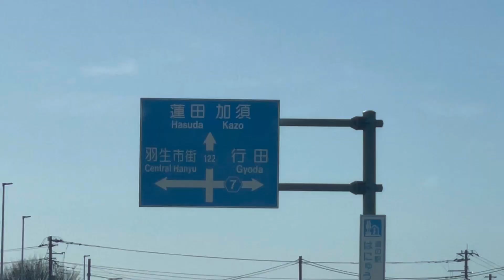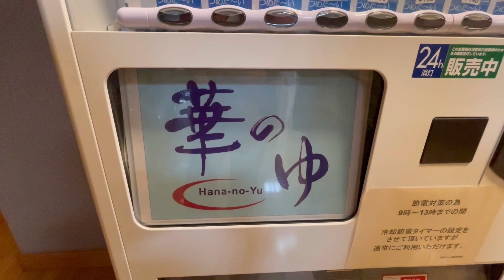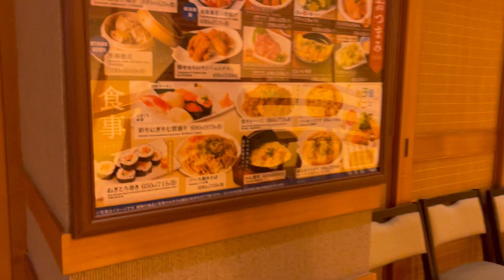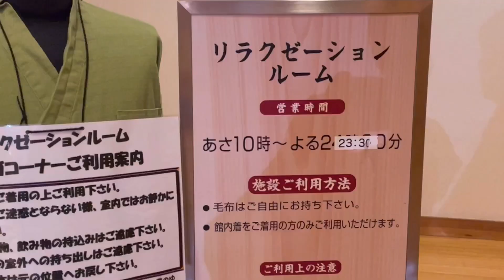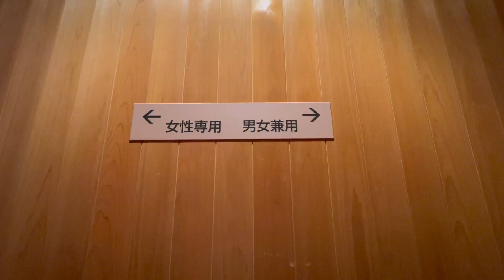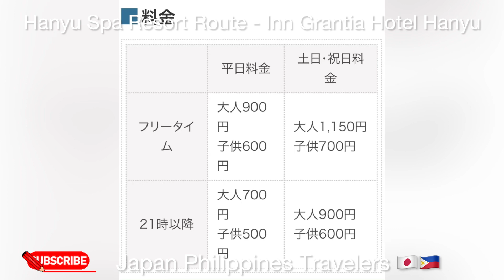Hanyu Spa Route-Inn Hotel, Hana no yu